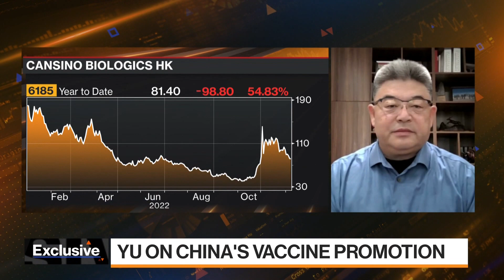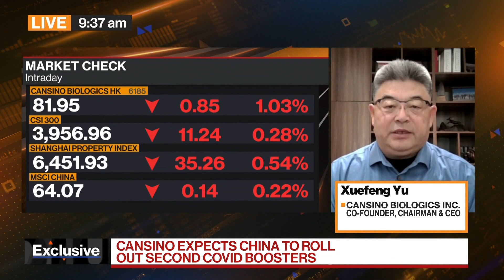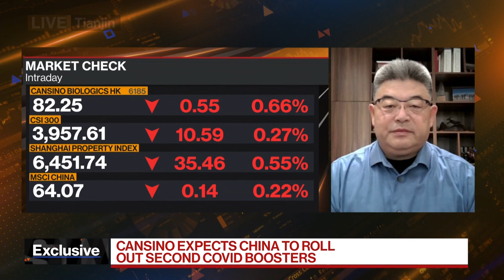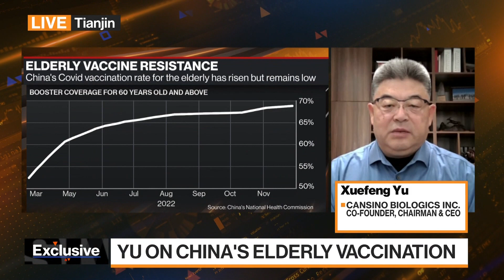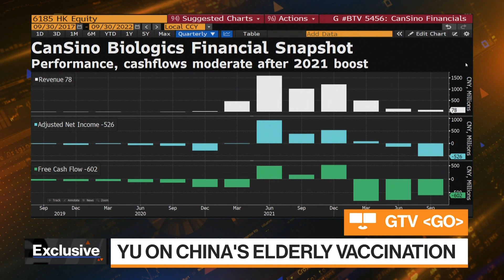China 'Definitely' Needs 2nd Covid Booster Dose: CanSino Biologics CEO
Yu Xuefeng, chief executive officer of CanSino Biologics Inc., a Tianjin, China-based drugmaker that's rolling out a vaccine that can be inhaled, discusses the supply-demand outlook in the country. He speaks with David Ingles on "Bloomberg Markets: China Open."